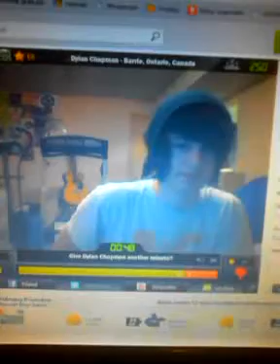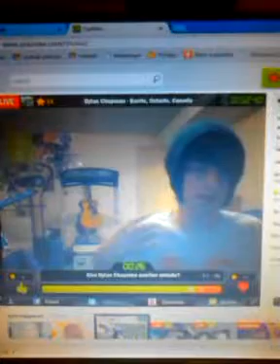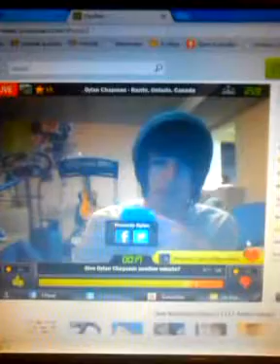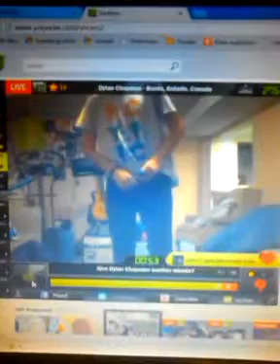Dylan Chapman & Marco part 2!